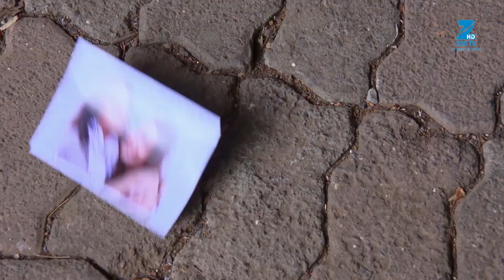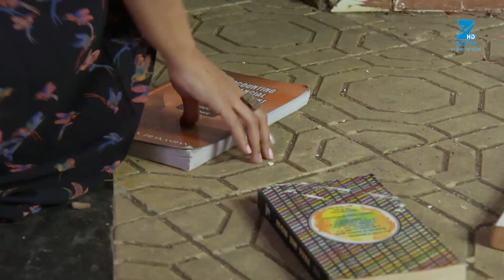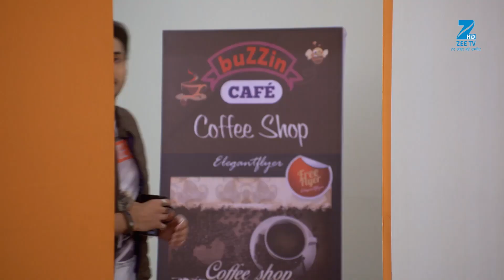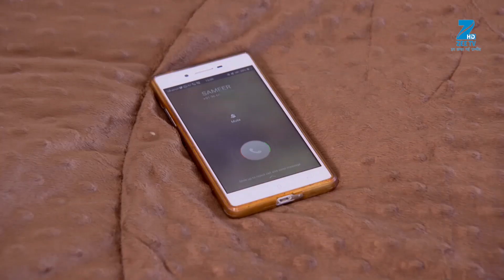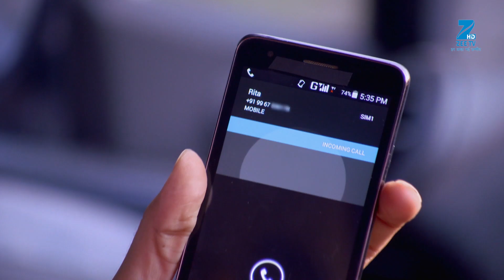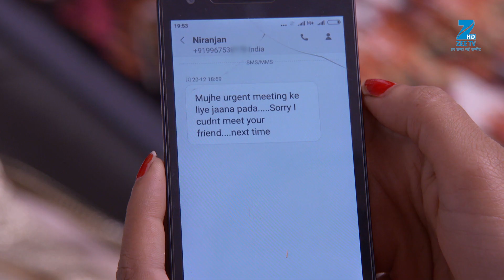Rahul किसको देखकर हो गया Numb?